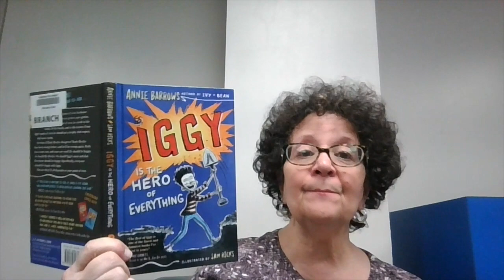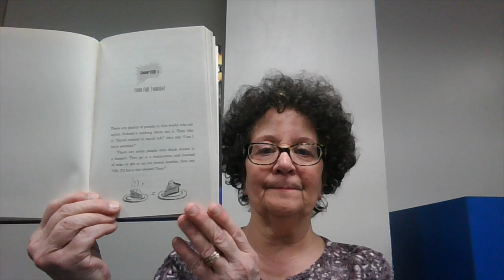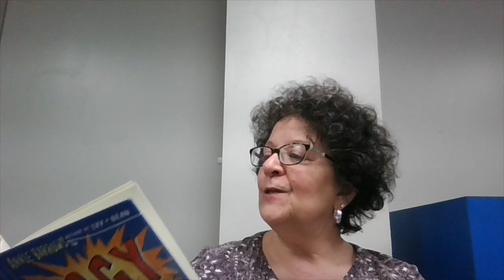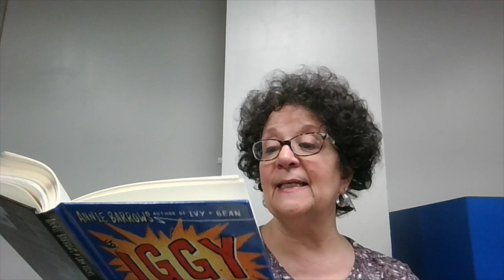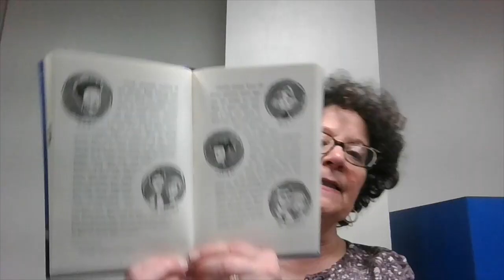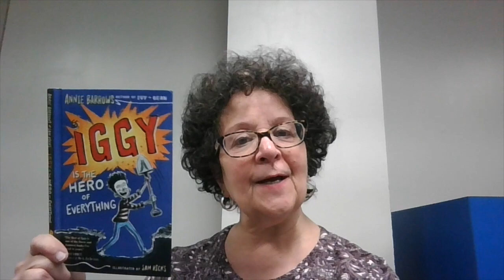First Chapter Friday - Iggy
Today SWPL staff members are sharing the first chapter of a favorite book.   Join us as we are introduced to "Iggy is the Hero of Everything" by Annie Barrows, illustrated by Sam Ricks and published by GP Putnam's Sons.